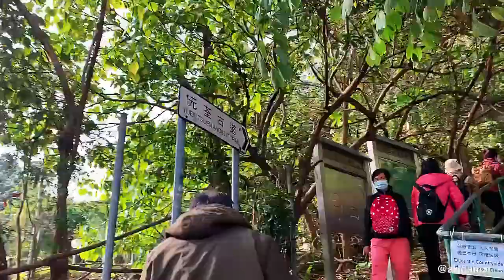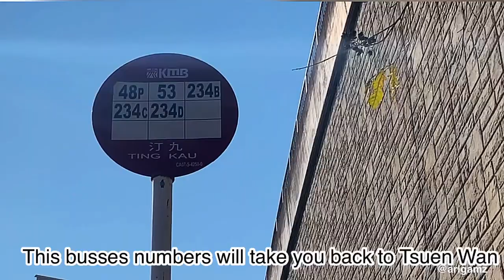Tai Nam Catchwater hike|TsuenWan West |Ting Kau Village